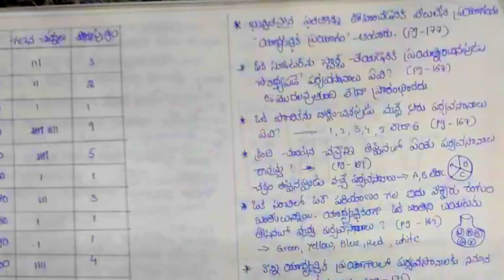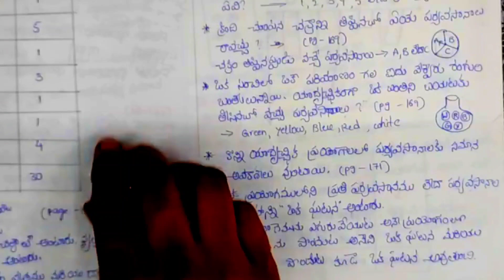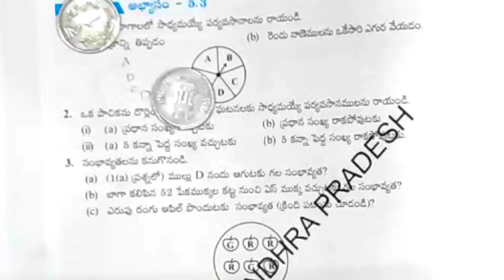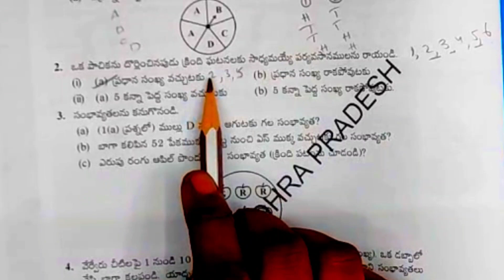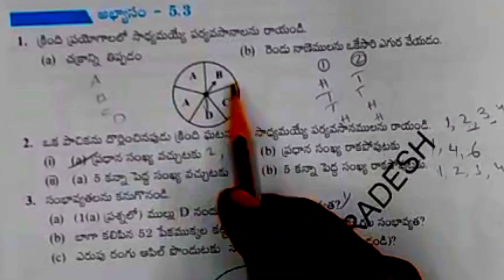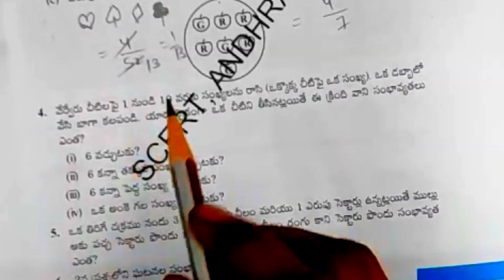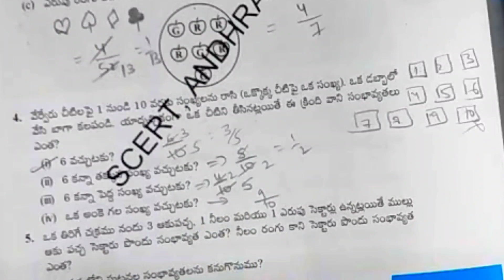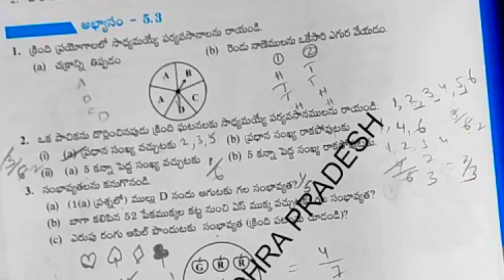8th class maths new syllabus 5th chapter semester 1 in telugu exercise 5.3 Problems in telugu part 3